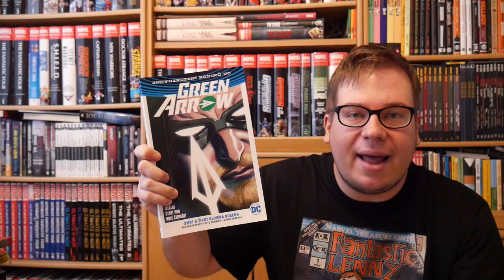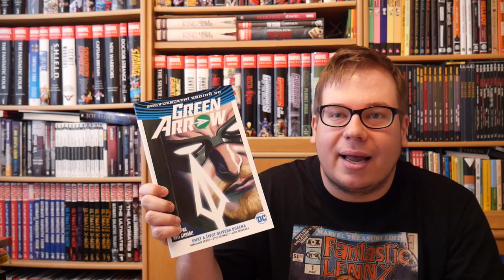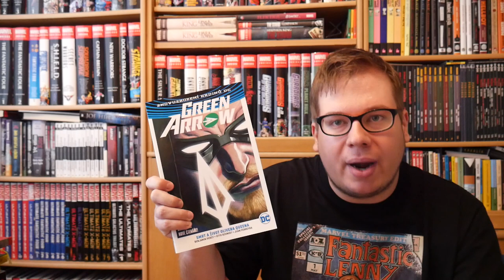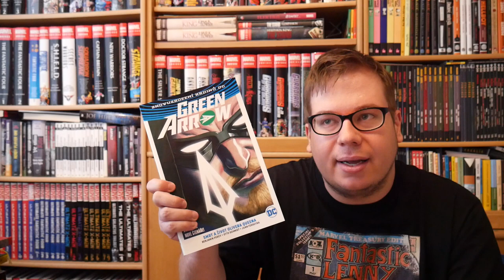Komiksové bubliny - Green Arrow: Život a smrt Olivera Queena